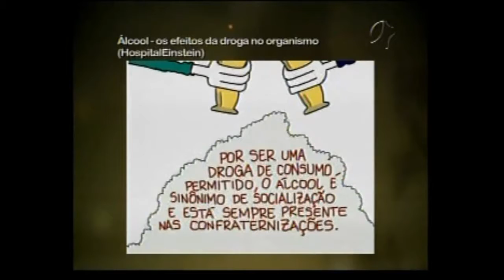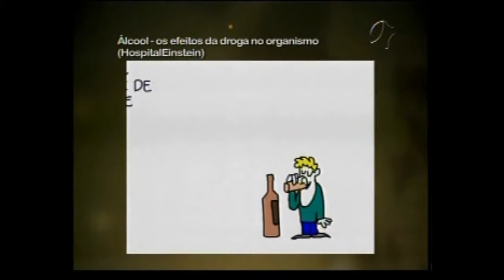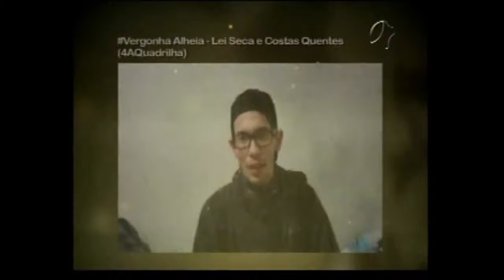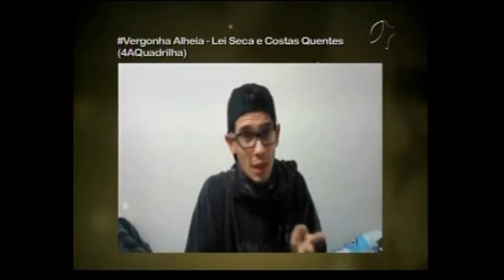2014 - Vermelho Vivo no Programa Caleidoscópio TV Horizonte